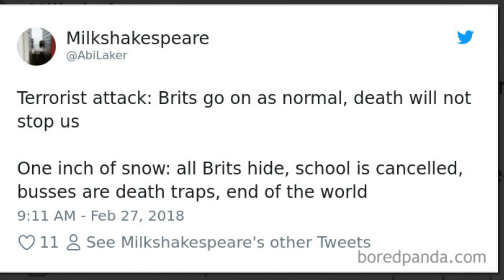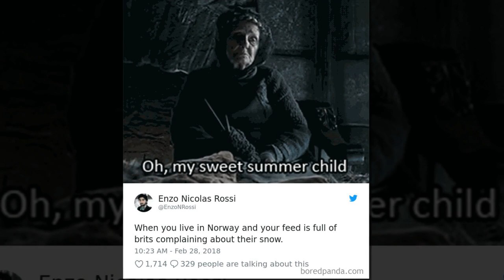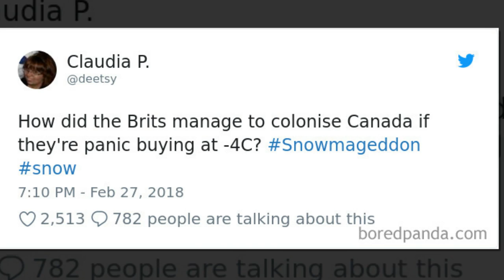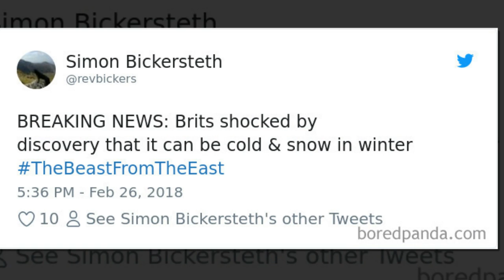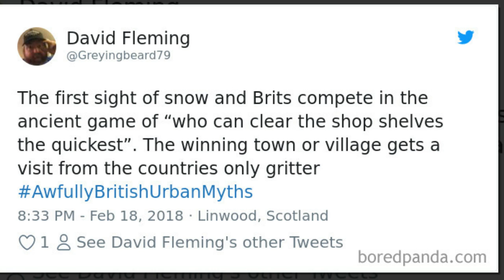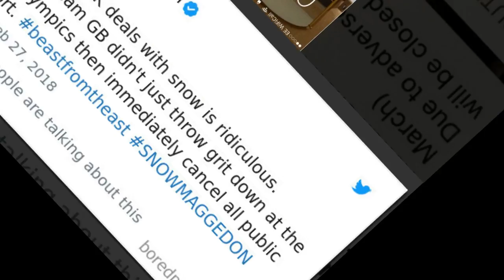Internet Can’t Stop Laughing At Brits Who Are In Absolute Chaos Because Of A Little Snow